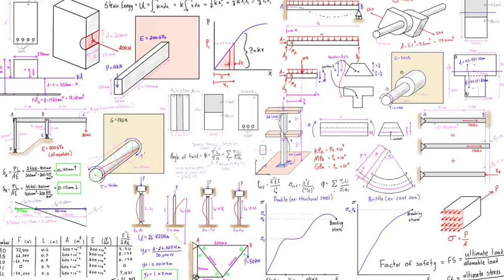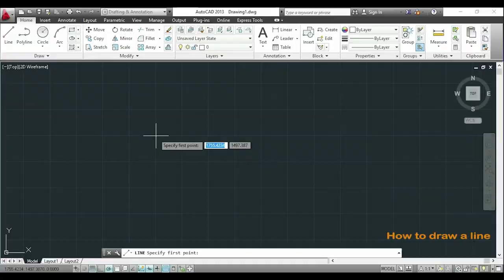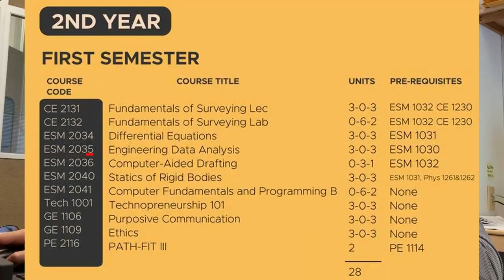KAILANGAN BANG MAGALING MAG-DRAWING? Tips for Incoming First Year Civil Engineering Students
What's up Everyone! This is the Part 2 of my Tips for Incoming First Year Civil Engineering Students. In this video, we will talk about three tips that can help in your engineering journey. If you are a senior high school or already studying civil engineering, this video will give you some hints on what you will encounter during college. By the way, I took my civil engineering degree in the Philippines and I am currently working at California, USA. These tips are just based on my personal experience and opinion. Hope this helps!

Aside from my mobile phone, here are my starter vlogging equipment.
Action Camera (Cheaper than Go Pro)
Action Camera Accessories
Mic for better sound
Memory Card